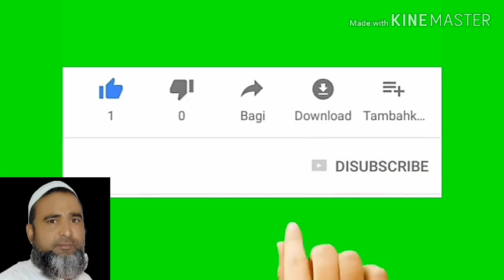allah ne insan ko q paida kiya ll allah ne insaan ko kyu banaya allah ne insan ko kaise banaya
allah ne insan ko q paida kiya ll allah ne insaan ko kyu banaya ll allah ne insan ko kaise banaya allah ne insan ko kaise banaya tariq jameel ll  allah ne insan ko kaise paida kiya ll अल्लाह ने इंसान को कैसे बनाया ll islam mein mohabbat karna jaiz hai islam mein mohabbat karna jaiz hai ya nahi ll  islam mein birthday manana kaisa hai ll